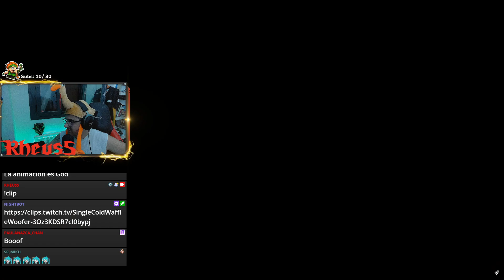Video tiradas por Changli y su arma...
Tiradas de 1 suscriptor, 1 seguidor y 1 servidor por Changli y su arma, salen bien? salen mal? todo está en manos del destino...

Streamer Genshin Impact, wuthering waves y Overwatch 2